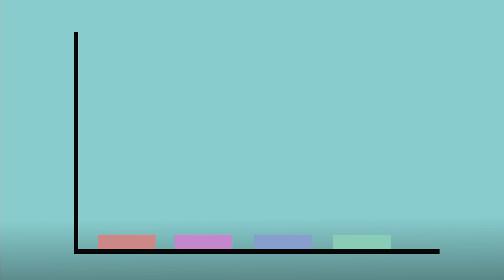Car Dealership Animation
Every Car dealer needs an image to show off.
We here at Animation SEO Inc. created the solution!